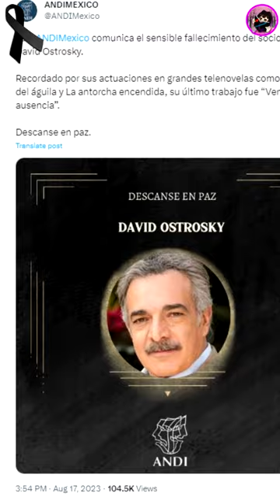México De Lut0, Fallece Actor De Famosas Telenovelas David Ostrosky